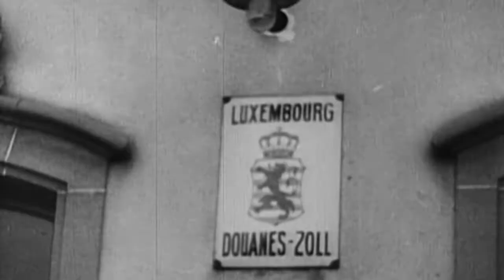Zběhové z Wehrmachtu (24.8.2021 ve 20:00 na CS HISTORY)